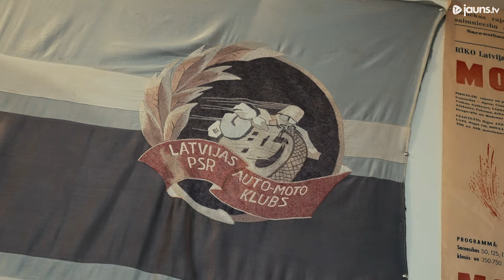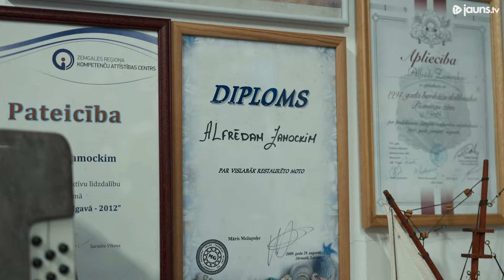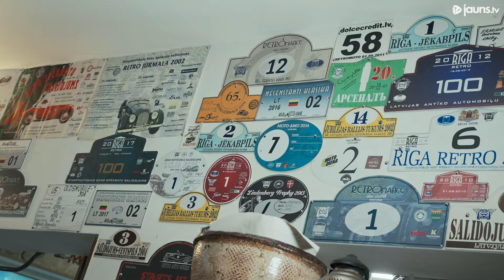Leģendārs motobraucējs izveidojis unikālu sporta motociklu muzeju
Netālu no Talsiem, Pastendē, bijušais motobraucējs Alfrēds Zamockis izveidojis ekspozīciju, ko droši var dēvēt par nelielu muzeju. Tajā skatāmi unikāli sporta motocikli.

Alfrēds Zamockis bija atzīts un populārs motobraucējs, un nu savai jaunības dienu mīlestībai viņš atradis jaunu dimensiju – kolekcionē, renovē un izstāda sendienu spēkratus, kas pirms daudziem desmitiem gadu, ovāciju pavadīti, traukušies dažādās mototrasēs. “Pašlaik manā kolekcijā ir 23 sporta motocikli, kas reanimēti un izstādīti tautas apskatei, lai redz, ar kādiem aparātiem mēs kādreiz gāzām.” Alfrēds atklāj, ka savu pirmo moci ieguvis 60. gados. Mātei, lai piepildītu dēla sapni, nācies pārdot govi, un tas kļuva par sākumu stāstam, kas turpinās līdz pat šodienai.

Noskaties video un uzzini, kādi motocikli ir Alfrēda kolekcijā, kuri eksemplāri tajā ir visvērtīgākie, un klausies pieredzējušā vīra stāstus par sportu, motoriem un dzīvi.